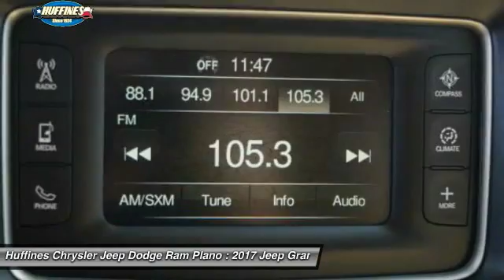2017 Jeep Grand Cherokee Plano, Frisco, Allen, Mckinney TX 7GC0764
2017 Jeep Grand Cherokee Laredo 4x2

FUEL EFFICIENT 26 MPG Hwy/19 MPG City! Bright White Clear Coat exterior, Laredo trim. Keyless Start, Dual Zone A/C, Bluetooth, QUICK ORDER PACKAGE 2BE, TRANSMISSION: 8-SPEED AUTOMATIC (850R... ENGINE: 3.6L V6 24V VVT UPG I W/ESS READ MORE! KEY FEATURES INCLUDE: Back-Up Camera, iPod/MP3 Input, Bluetooth, Aluminum Wheels, Keyless Start, Dual Zone A/C. Rear Spoiler, MP3 Player, Keyless Entry, Privacy Glass, Child Safety Locks. OPTION PACKAGES: QUICK ORDER PACKAGE 2BE Engine: 3.6L V6 24V VVT UPG I w/ESS, Transmission: 8-Speed Automatic (850RE), Power 4-Way Driver Lumbar Adjust, Bright Side Roof Rails, Power 8-Way Driver/Manual Passenger Seat, TRANSMISSION: 8-SPEED AUTOMATIC (850RE) (STD), ENGINE: 3.6L V6 24V VVT UPG I W/ESS (STD). VEHICLE REVIEWS: Great Gas Mileage: 26 MPG Hwy. ABOUT US: At Huffines we believe you should be as hassle free during the vehicle buying process as possible. We are willing to answer every question you might have during your search for the perfect vehicle. We are conveniently located near Dallas, McKinney, and Lewisville. The Huffines Auto Dealerships have been satisfying customers and forming lifetime friendships in the Greater Dallas area since 1924. Fuel economy calculations based on original manufacturer data for trim engine configuration. Please confirm the accuracy of the included equipment by calling us prior to purchase.